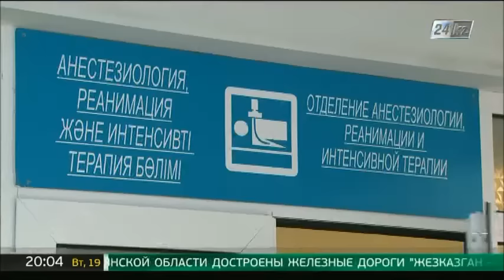Алматыдағы шабуыл кезінде зардап шеккендерге барлық көмек көрсетіледі